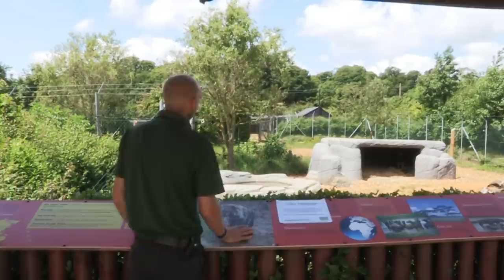Newborn Zebra Takes Its Tentative First Steps | Nature's Newborns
Veterinary surgeon Steve Leonard encounters nature's cutest newborns as he travels to more zoos, working farms, and people's homes to meet those who help rear a vast array of newborn animals. In this episode, he witnesses the birth of micro piglets, a rare hyena cub, and watches a zebra foal take its tentative first steps.

Newborn Zebra Takes Its First Tentative Steps | Natures Newborns | Real Wild

Content licensed by Warner Brothers to Little Dot Studios.